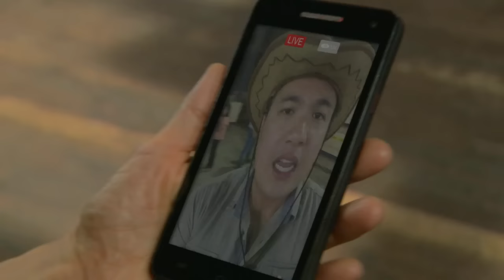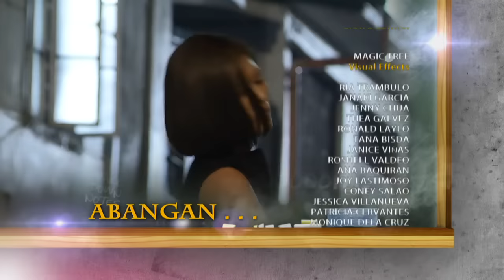Super Ma'am: Full Episode 76